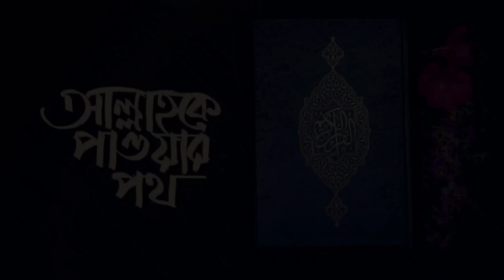Heart Touching Arabic Nasheed || Mutofa Mustofa || Cover Song || Nazimuddin || New Islamic song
Heart Touching Arabic Nasheed || Mutofa Mustofa || Cover Song || Nazimuddin || NewIslamicsong

Title :  Mustofa Mustofa
Song Title : Mustofa | মোস্তফা
Lyric &Tune  : Collected

Artist : Nazimuddin

Record Label : Well Tune Studio
Recordist : Ibrahim Nahid
Sound Design : Abdur Rahman Saifi
Flim Direction : Abdur Rahman Saifi
Script : Saif Uddin
Poster Make : Tanjim Abrar Romzan
Produced By : Saif Uddin

Thanks Every Body For watching this video
This is the official Youtube Channel of Madrasa Shamsul Ummah